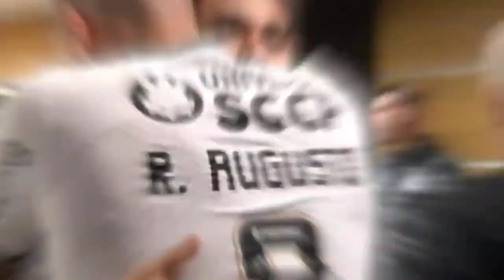BOMBA! CAVANI NO CORINTHIANS? 1,8 MILHÕES POR MÊS 😱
📲 Quer receber notícias em primeira mão?

CAVANI NO CORINTHIANS?

BORA BATER A META DE 500 LIKES? ❤